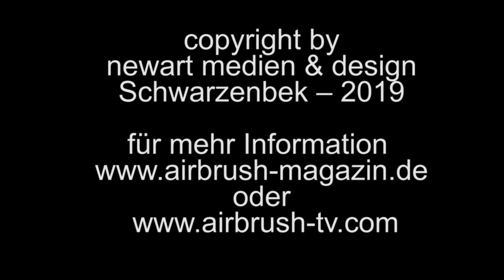Breit und fein: Elektroradierer mit 2 Radierbreiten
Elektroradierer gibt es unzählige am Markt, in allen Formen, Farben und Preisklassen. Doch sie verfügen meist alle über eine ähnliche Radierspitze von mehreren Millimetern Breite. Der Terwin Elektroradierer hat dagegen auswechselbare Radierspitzen in zwei verschiedenen Stärken: Standardmäßig integriert ist ein 5 mm breiter Radierer. Dieser lässt sich jedoch einfach aus der Metallklammer herausnehmen und durch eine 2,3 mm schmale Spitze ersetzt werden. Damit die Spitze passt, liefert der Hersteller eine Kunststoffklammer als „Adapter“ mit. Der Radierer selbst hat eine lange, schmale Form, die gut in der Hand liegt. Insgesamt werden 13 große und 10 kleine Radierspitzen mitgeliefert. Zum Betrieb werden zwei AAA-Batterien benötigt.

Der Elektroradierer ist jetzt neu zum Preis von 8,95 im ASBS Online-Shop erhältlich.